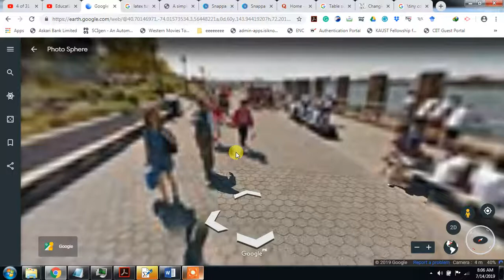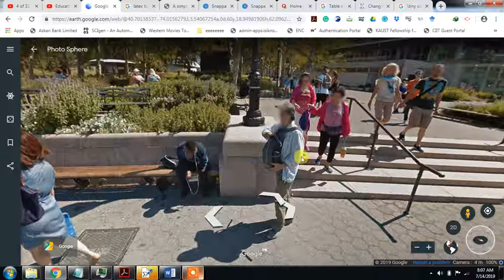Statute Cruises New York